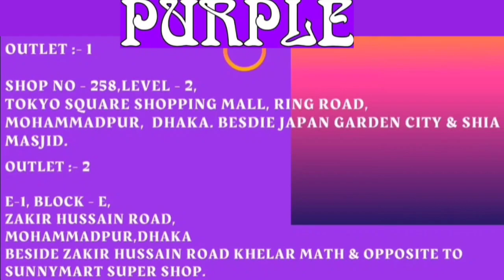বিয়ে,হলুদ,মেহেন্দি ও পার্টির জন্য চোখ ধাঁধানো ডিজাইনের এফোর্ডেবল প্রাইসে ডিজাইনার লেহেঙ্গা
name: Purple J&S Fashion House

Outlet address:
Shop 1:- E-1, Block-E  Zakir Hussain road,Mohammadpur,Dhaka-1207.(জাকির হোসেন রোড খেলার মাঠের একটু সামনে)

Shop 2:- Shop no-258, Level-2, Tokyo Square Shopping Complex.(beside Japan Garden City)(মেইন ইন্টেরেন্স দিয়ে ঢুকে রিসেপসানের পাশে নরমাল সিড়ি দিয়ে উঠে হাতের বাম দিকে দ্বিতীয় দোকানটি)

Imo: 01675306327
Whatsapp or imo for any query regarding our dressess.

সালোয়ার কামিজের সব ভিডিও একসাথে দেখার জন্য এই লিংকে ক্লিক করুন

‎@purplejsfashionhouse1200  er @eid collection 2022 apnader jonno ready kora hoyeche... @eid dhamaka collection asha korchi apnader pochondo hobe... @2022 er salwar kamiz collection e thakche @designer gharara @designer pant @plazo @skirt plazo...
Asha korchi apnader pochondo hobe...